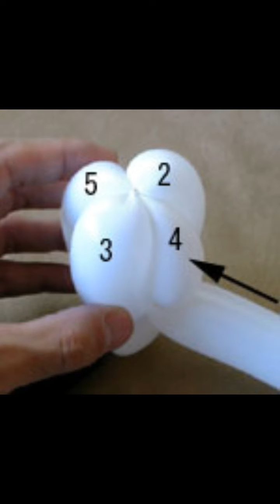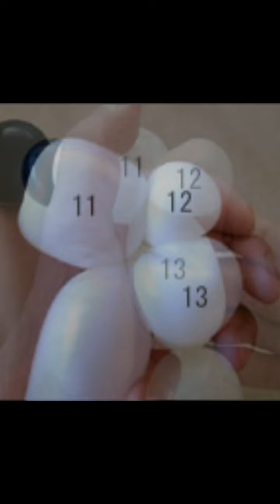5055 풍선 미키마우스 인형 balloon mickey mouse doll 气球 米老鼠 풍선 아트 balloon art 气球 艺术 气球 造型 풍선장식decoration 气球 饰纹